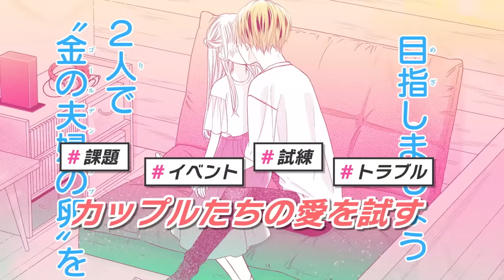『初×婚』スペシャルムービー CV. 悠木碧 & 小林裕介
累計発行160万部突破！！小学館漫画賞受賞！！
りぼんで大人気連載中💍『初×婚』の超豪華PVが完成したよ✨

◆試し読みはこちらから！

◆最新話が読めるのはりぼん最新号だけ！お近くの本屋さんかここから買えるよ♪

≪CV≫
倉下 初：悠木碧
鮫上 紺：小林裕介